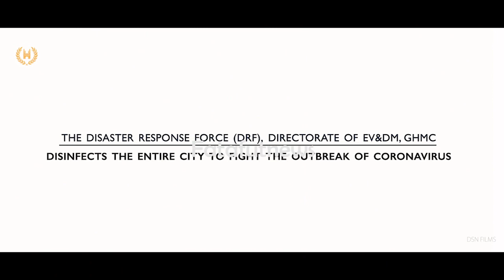ఈ హైద‌రాబాద్ వీడియో ఖ‌చ్చితంగా ప్ర‌తి ఒక్క‌రూ చూడాలి | Hyderabad Aerial View Video | Fata Fut News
Watch#ఈ హైద‌రాబాద్ వీడియో ఖ‌చ్చితంగా ప్ర‌తి ఒక్క‌రూ చూడాలి | Hyderabad Aerial View Video | Fata Fut News